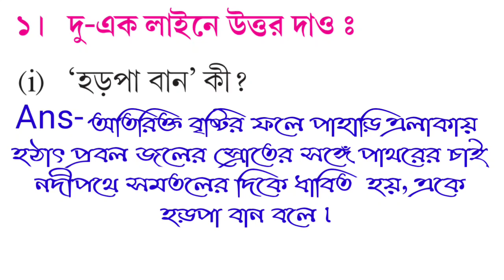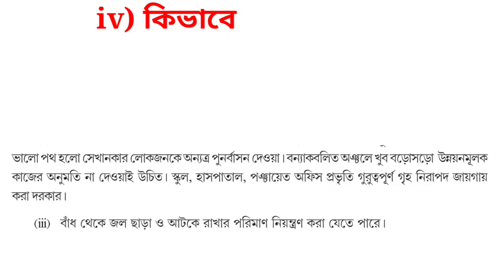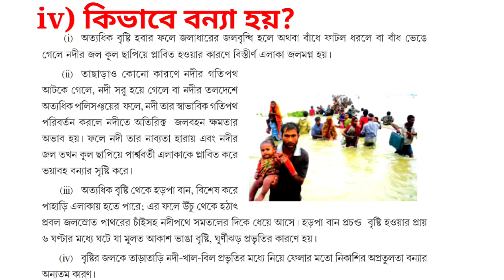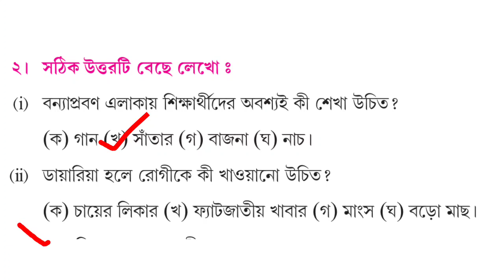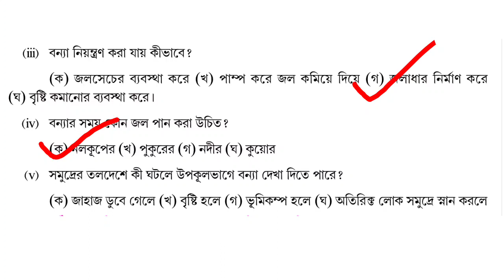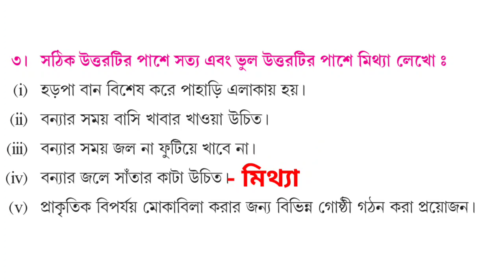WB Class 7 Health and Physical Education 3rd Unit Test Biporjoy Mokabila / Class Vii chapter 5 or 6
WB Class 7 Health and Physical Education 3rd Unit Test Biporjoy Mokabila / Class Vii chapter 5 or 6@advanceeducarejpgonlineedu3752
WB Class 7 Health and Physical Education 3rd Unit Test Biporjoy Mokabila
Class 7 Health and Physical Education 3rd Unit Test exam
WB Class 7 Health and Physical Education 3rd Unit Test Biporjoy Mokabila questions and answer
class vii health and physical education chapter 5
wb class 7 health and physical education chapter 6 text book questions answers
wb class vii sastho o sarir shiksha

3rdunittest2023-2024